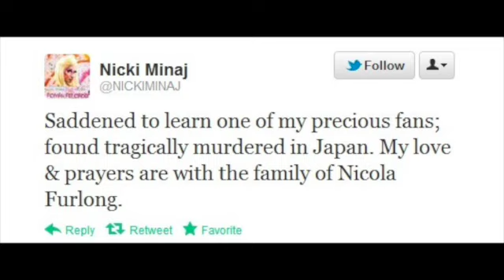Student murdered after Nicki Minaj concert, killer now free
TW: Sexual assault

In 2012 Irish student Nicola Furlong was murdered after a Nicki Minaj concert in Tokyo. Because of a certain Japanese law the killer is now free.

Please let me know what you think of this case. Does your country have any laws that deviate from the norm?

If you enjoyed this video, please consider sending a cup of coffee my way

Dark Vaults covers lesser known true crime cases here in Ireland.

Happy Sunday!